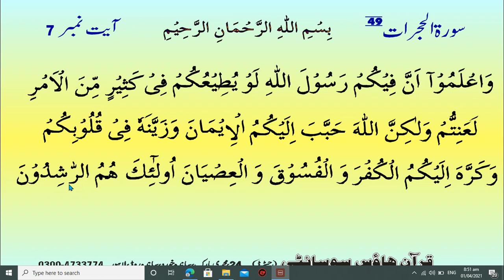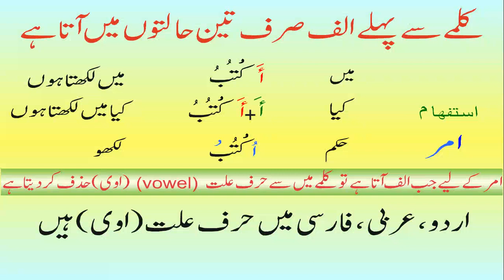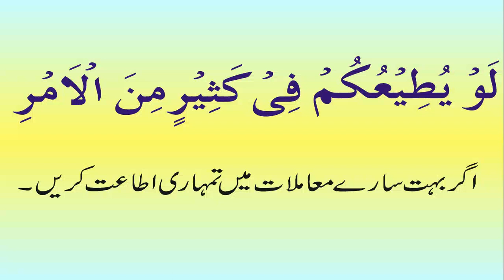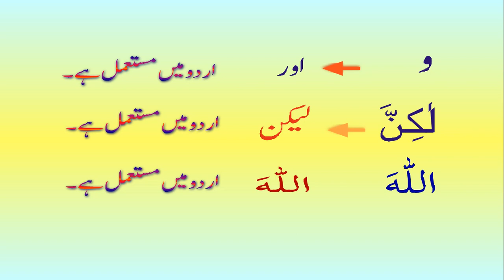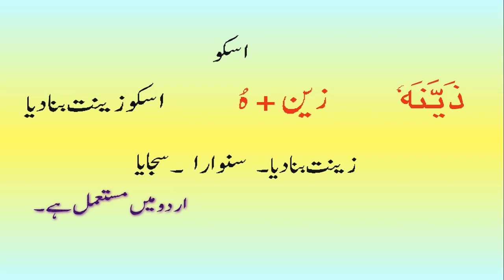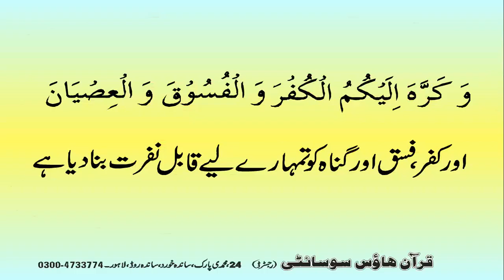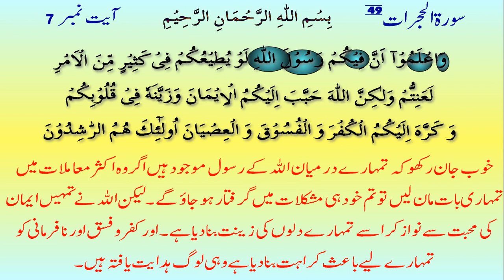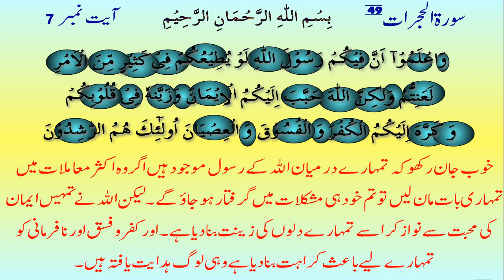Fehm Ul Quran Course Lecture 8 || Surah AL Hujjrat ayat 7 || By Salahudin Khan